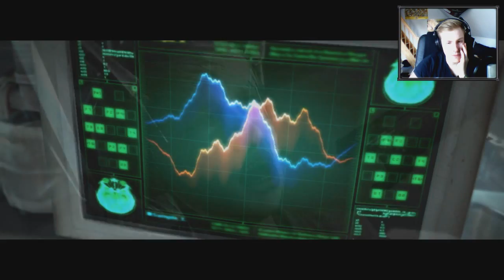#18 Spinnen und andere Haustiere! | The Evil Within | lovelypotato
Erstmal Sorry, dass so unregelmäßig Videos kommen, aber ich hoffe ihr könnt mir verzeihen. Im Video erkläre ich nochmal genau woran es liegt!
Ich hoffe ihr habt trotzdem Spaß an dem Video und so langsam neigt sich das ganze hier auch zum Ende zu. :)

►Hast du Lust auf The Evil Within bekommen?
►Dann kauf es die und unterstütze die Entwickler!